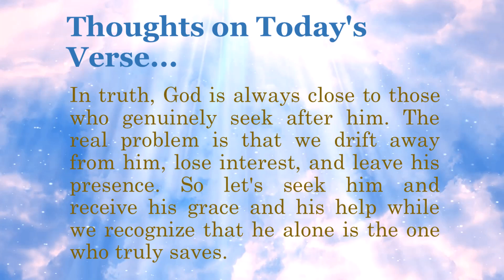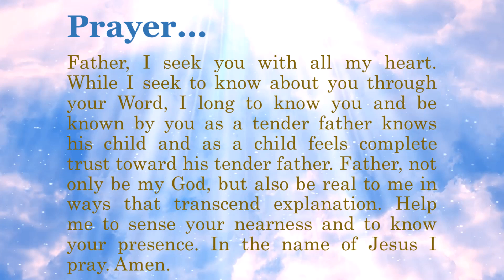Bible Verse of the Day - October 8, 2022